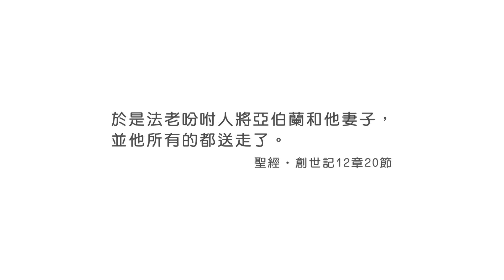20200530恩典365 - 進入命定-亞伯拉罕 22.神介入 : 讓神介入你的人生